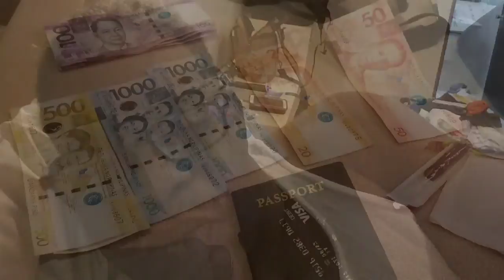Story on October 4 on the way to Cebu